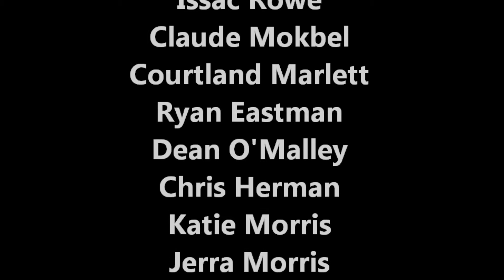Jetlev Flight Movie Gary Kawata 2012 9 16